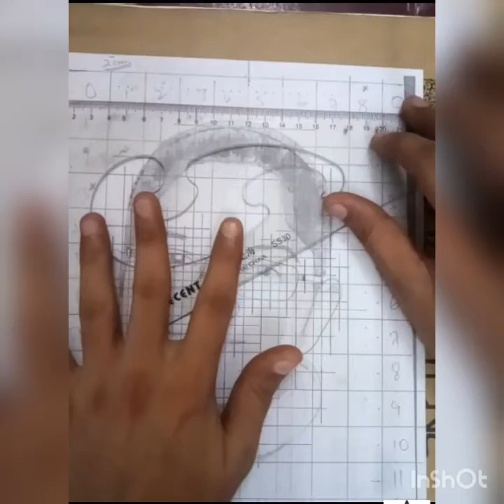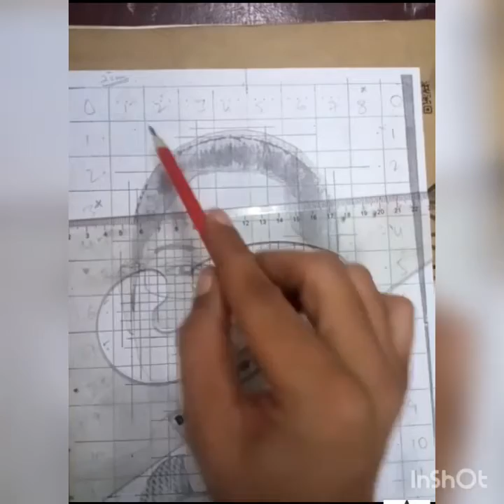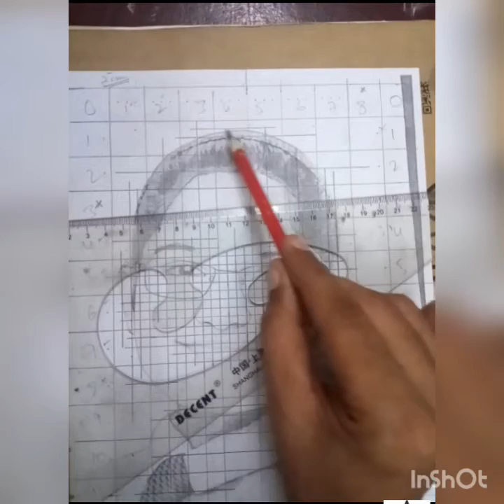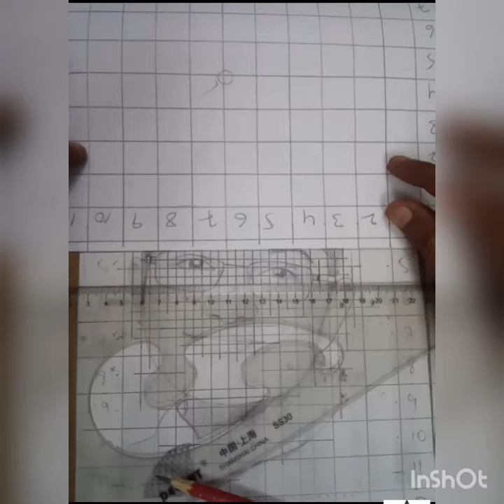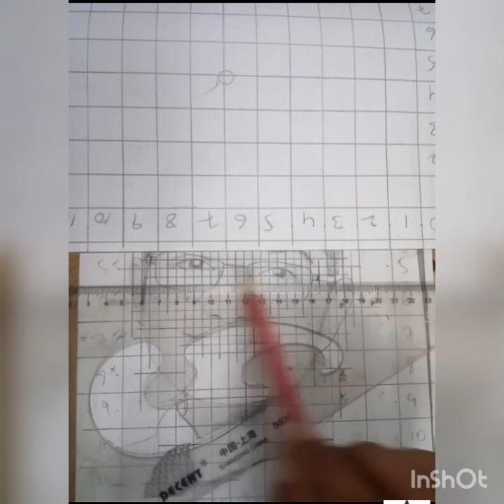Grid on reference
Step by step grid method for beginners.

Merge with us to learn a professional grid method for landscape art.
This video is prepared especially for those willing to learn the art.

Join our fine art classes and grow to pro. Get special training from our platform and polish the artist inside you. We’ve sorted different training programs for different age groups. We also have facilities to train online via skype or WhatsApp. Get registered now and schedule your dream through our platform.

About Us:
Ali Art Studio has been serving as a flourishing platform for art lovers, since 1961. Our main objective is to promote Art and Artists by our unique services… We have introduced a bunch of flourishing services. Different mediums of art, training assessments and online shop is available only for you.